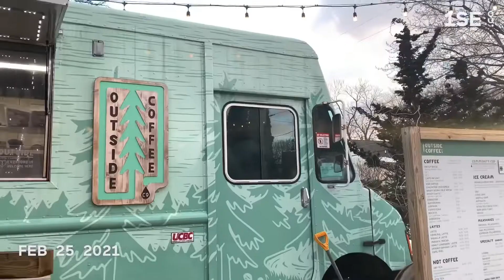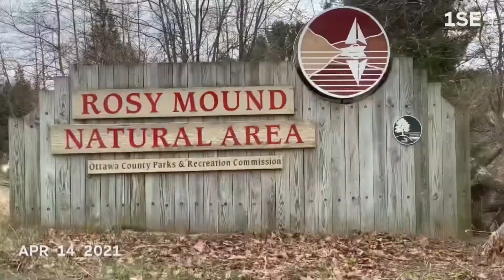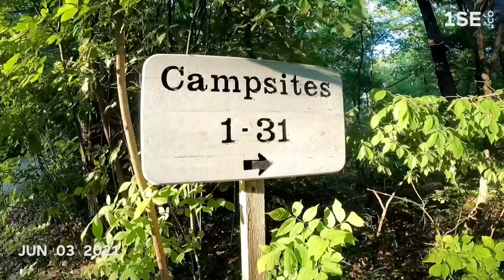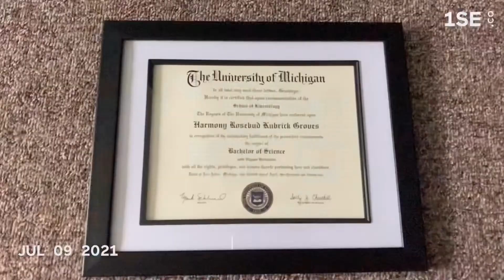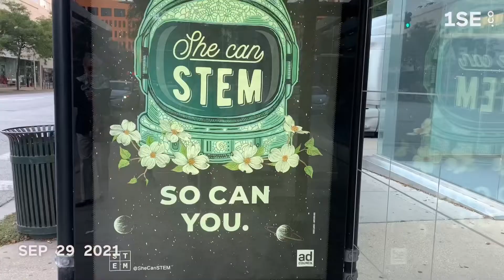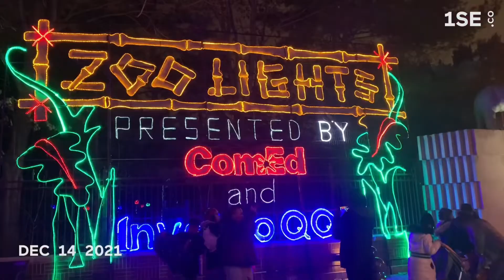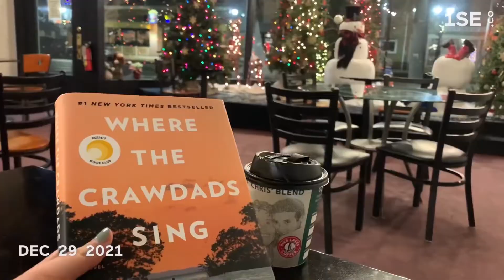2021 [one second of each day]